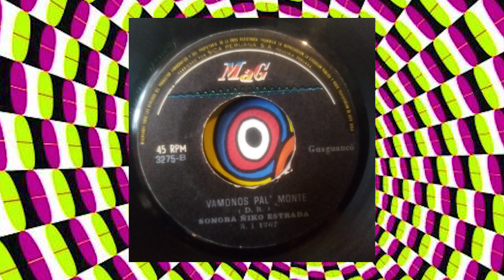Sonora Niko Estrada - Vamono Pal Monte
Original 45rpm
Audiofilia
Mejor Digitalización de todo el internet
PERU SALSA DURA
GUAGUANCO
MAG